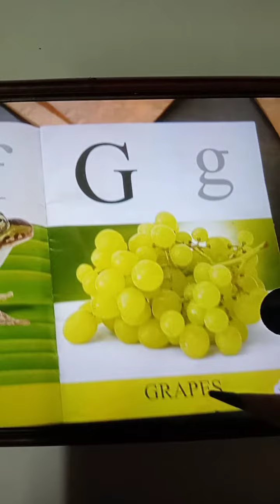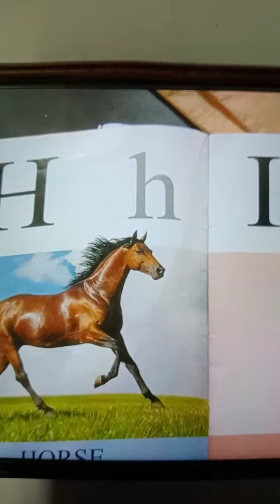Rsps, class-Pg English cw oral,7/6/2021